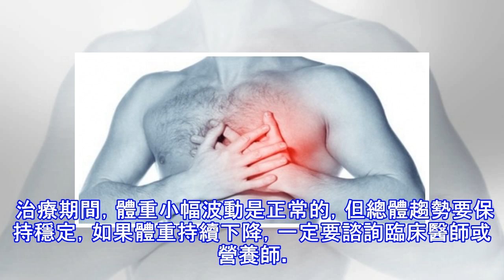患有「腫瘤」的人，一定要看！ 「四大營養原則」，教你吃對身體！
加入好友，分享好文給親朋好友！ -- 治療期間的營養原則   身體的良好運轉需要健康飲食。如果你罹患腫瘤，健康飲食尤其重要。 保持健康飲食，你可以順利進行治療，並可保持體能，防止機體組織分解、重建機體組織並具有對感染的抵抗力。   1.主食品種的合理選擇   主食的品種應更加豐富，推薦食用完整的穀類，儘量避免精細加工和過度加工的食物。推薦大米、全麥、燕麥、玉米、紫米等五穀雜糧，這些食物含有的碳水化合物會緩慢釋放，非常有利於體內激素水準，尤其是胰島素的穩定；同時粗加工的穀類含有大量有利於人體的維生素。   避免或少吃精製糖，因為腫瘤患者本身多少就存在胰島素抵抗，而導致高血糖，尤其是中晚期腫瘤患...